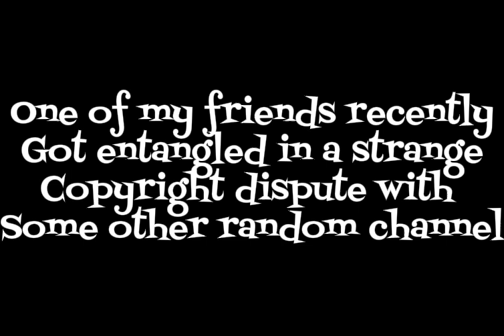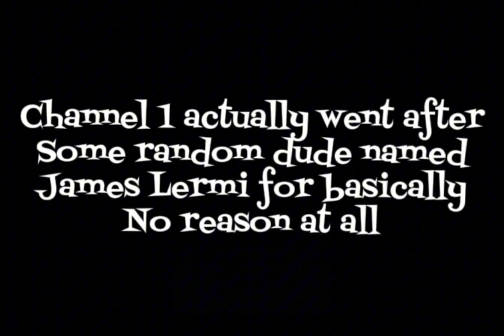My favorite Internet Drama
Thumbnail says it all.
Music used - Mechanix (Demo) - Megadeth